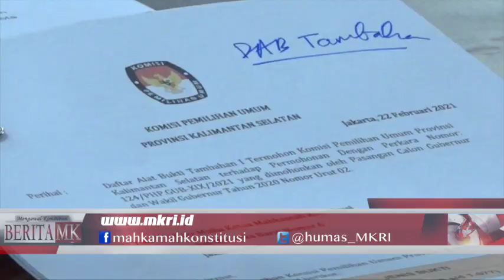Saksi Ungkap Penyalahgunaan Bansos dalam Pilkada Kalsel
JAKARTA, HUMAS MKRI – Mahkamah Konstitusi (MK) menggelar sidang pembuktian permohonan perkara Perselisihan Hasil Pemilihan Gubernur Kalimantan Selatan (Kalsel) Tahun 2020 pada Senin (22/2/2021) pagi secara daring. Pasangan Calon (Paslon) Nomor Urut 2 Denny Indrayana dan Difriadi (Pemohon Perkara 124/PHP.GUB-XIX/2021) menghadirkan Direktur Eksekutif Perkumpulan untuk Pemilu dan Demokrasi (Perludem) Titi Anggraini sebagai Ahli.

“Saat ini sebanyak 62% negara di dunia secara teratur mengadakan pemilu yang diklasifikasikan sebagai pemilu yang bebas dan adil dan kompetitif. Pemilihan yang bersih adalah instrumen untuk memastikan pemerintah, perwakilan dan kendali rakyat atas pengambilan keputusan bisa berjalan. Pemilu demokratis akan melahirkan pemerintah yang legimitasi. Pemerintah yang legitimasi akan melahirkan pemerintah yang efektif dan responsif,” ungkap Titi dalam sidang yang dipimpin Wakil Ketua MK Aswanto dengan didampingi Hakim Konstitusi Suhartoyo, dan Hakim Konstitusi Daniel Yusmic P. Foekh.

Titi juga menyebutkan sejumlah parameter pemilu dinilai demokratis seperti disampaikan pakar Ramlan Surbakti. Di antaranya, ada kepastian hukum, persaingan antara pasangan calon yang berjalan relatif bebas dan adil. Parameter berikutnya, partisipasi masyarakat yang sangat menonjol. Di samping itu, penyelenggara pemilu secara umum telah melaksanakan tugasnya secara independen, profesional, transparan, akuntabel dan melayani pemilih.

Baca juga:

Denny-Difri Ungkap Pelanggaran Pilkada Kalsel dalam Sidang MK

KPU Provinsi Kalsel Bantah Dalil Permohonan Denny-Difri

Melibatkan ASN

Pemohon juga menghadirkan Muhammad Yahya sebagai saksi yang menjelaskan penyalahgunaan bantuan sosial (bansos) yang melibatkan Aparatur Sipil Negara (ASN) untuk memenangkan Pasangan Calon Nomor Urut 1 Sahbirin Noor dan Muhidin (Pihak Terkait).

“Ada penyalahgunaan bansos berupa beras untuk pencitraan Pasangan Calon Sahbirin Noor dan Muhidin yang melibatkan Aparatur Sipil Negara terutama tenaga kontrak di Balai Pengawasan dan Sertifikasi Benih Tanaman Pangan dan Hortikultura Kalimantan Selatan,” ujar Yahya sebagai pegawai Balai Pengawasan dan Sertifikasi Benih Tanaman Pangan dan Hortikultura di Kalsel.